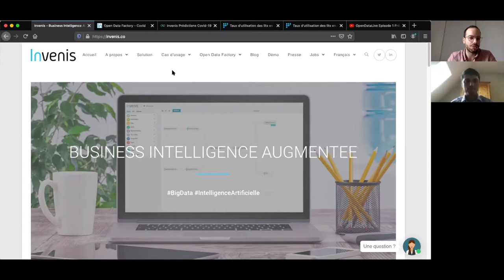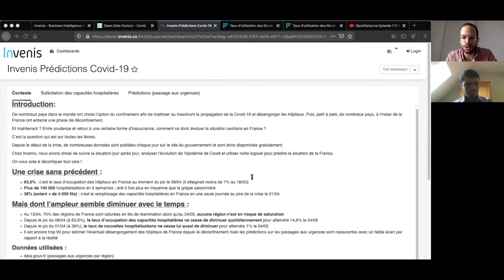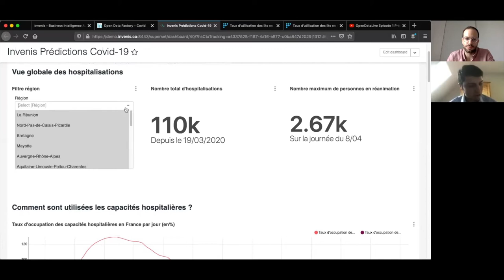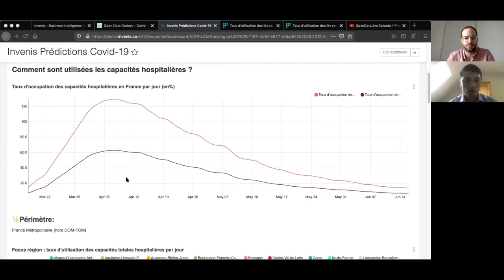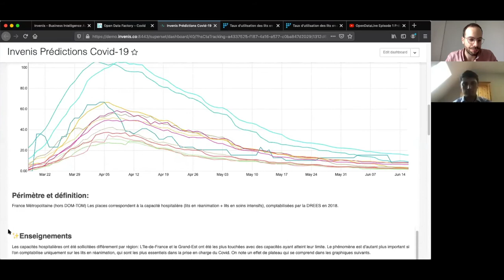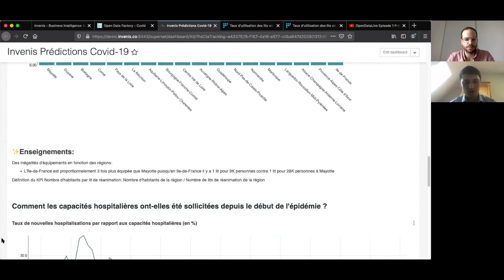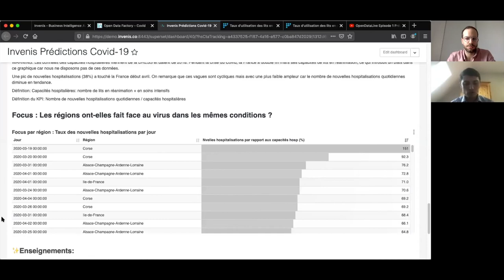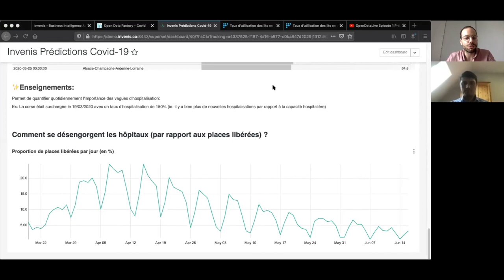OpenDataLive Episode 2 : Comment lire l'effet confinement dans les données ?